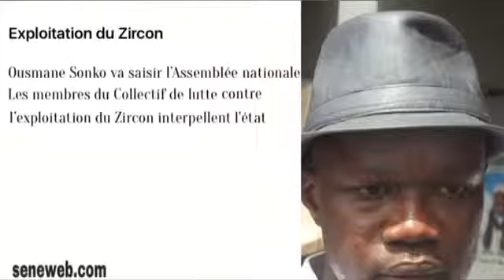Senvideos senegal revue de presse 21 septembre 2017